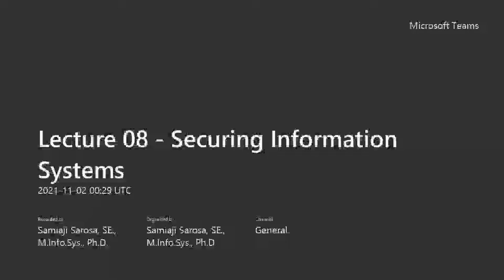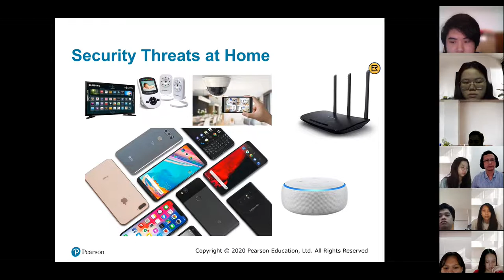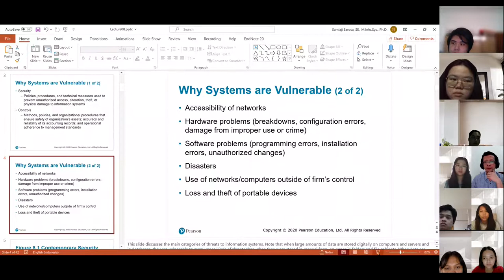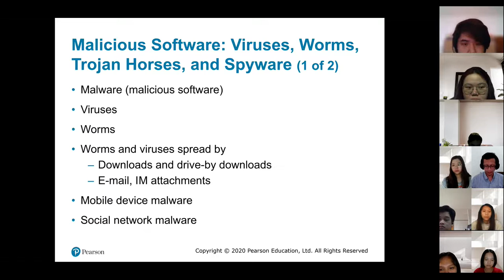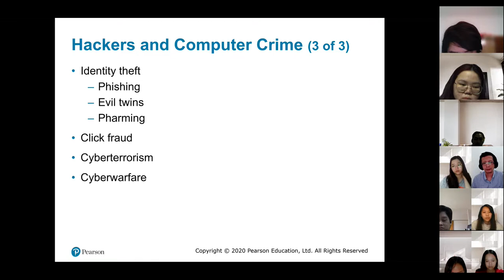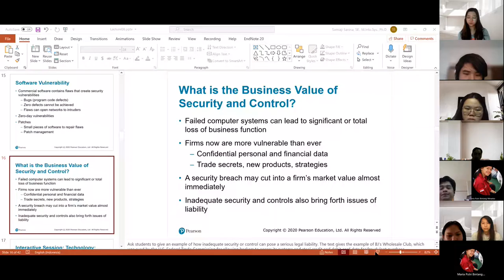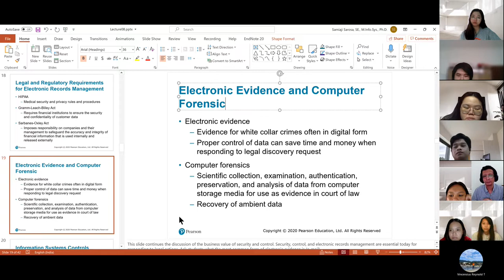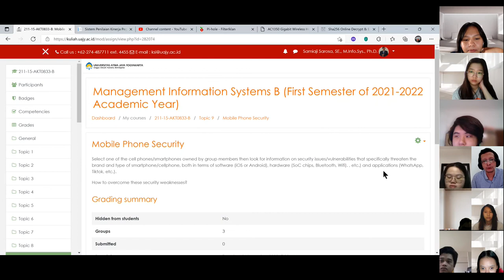AKT0833 B Class Lecture 08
Securing Information Systems